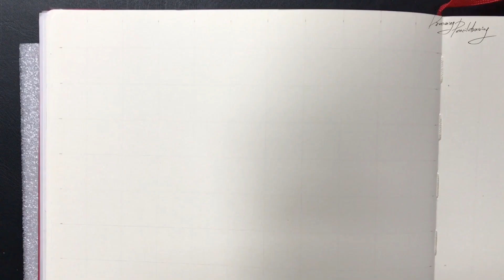12th BTS JIMIN drawing / 방탄소년단 지민 그리기/Step by Step / Pencil Drawing, 연필드로잉 / 독학취미미술 / easy drawing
안녕하세요 여러분~ 디펜입니다~~
Hello, everyone. I'm D-Pen.

이번 영상은 지민의 12번째 팬아트에요.
This video is JIMIN's 12th fan art.

그럼 이번 영상도 즐감 해 주시구요..
Please enjoy this video too..

영상 봐주신 분들 정말 감사합니다..

Photo : "BUTTER" Album Concept Photos